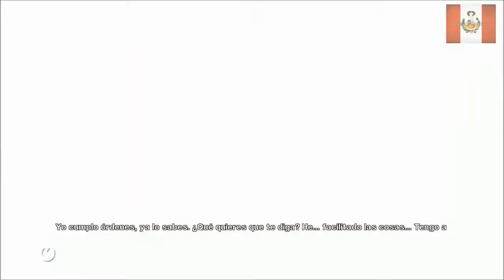Mirro's Edge Gameplay parte 6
seguimos con el gameplay de Mirror's Edge parte 6